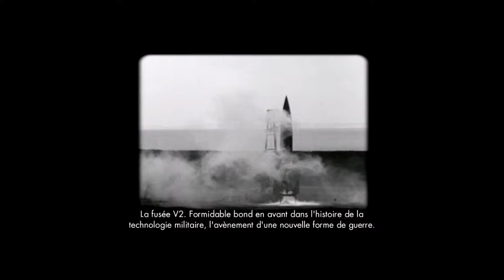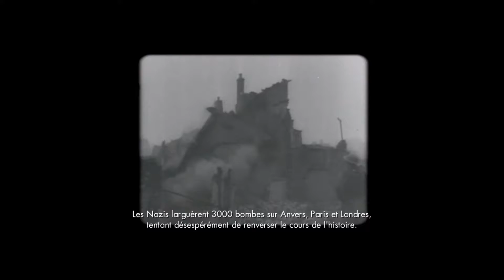Let's play: Sniper Elite 2 [FR] [HD]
Un bon jeu de sniper pendant une bonne journée de Mercredi.
(Headshot, Killcam, ralenti, ET UN BOTTAGE DE C*E...) :-)
que demander de plus?

Musique intro: Titre: Flowers of Meadow.
Interprètes: Little Light
Album: Flowers of Meadow

Musique générique de fin: Titre:Cage of Sorrow
Interprètes: Limitless
Album: Cage of Sorrow Single 2013